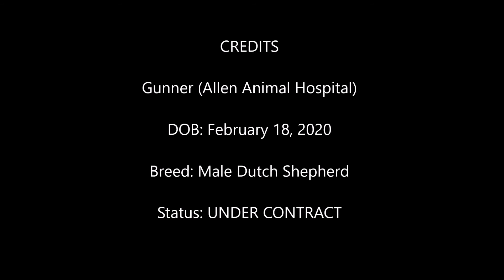Gunner (4-1-21)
Gunner (Allen Animal Hospital)

Gunner continues to do well in our law enforcement training program. While he is incredibly high drive, he is also very social and will make an excellent addition to his future department.

Also make sure you watch till the end of this video for some fun blooper footage from our training - we always keep it fun!